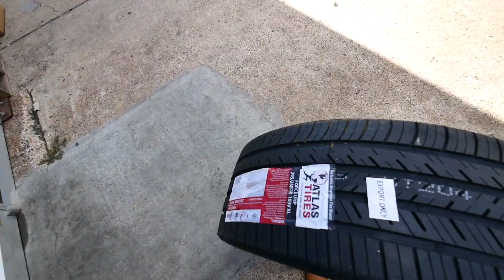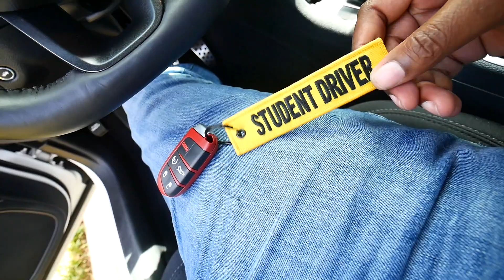MY BRAND NEW 28 INCH FORGIATO WHEELS ARE DONE BUT HAVING ISSUES WITH THE TIRES NOW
SINDGLE. CAB BRAND NEW 28 INCH FORGIATO WHEELS

FORD F150 PARTS:
12.1 Inch Radio

Music & Arrangement :  Marjan Gjorgjievski
Mix & Mastering : Marjan Gjorgjievski
Marketing: S.Teov